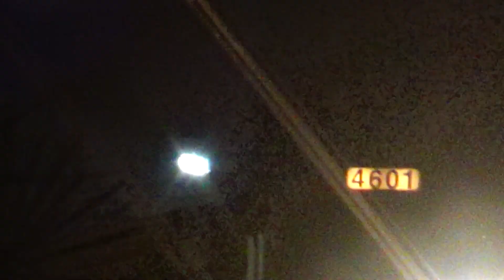¡ASÍ LLEGÓ A MÉXICO EL TREN MÁS LUJOSO DEL CONTINENTE! AMERICAN ORIENT EXPRESS Y LAS F40PH EN MEXICO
CRÉDITOS DEL MATERIAL UTILIZADO EN ESTE VIDEO

FERROMEX F40PH

AMTRAK F40PH

GENESIS AMTRAK

CSX F40PH-2

AMERICAN ORIENT EXPRESS